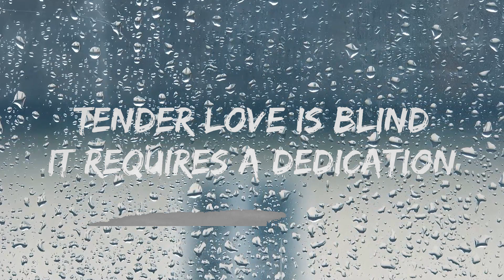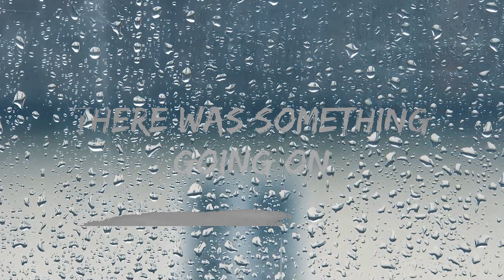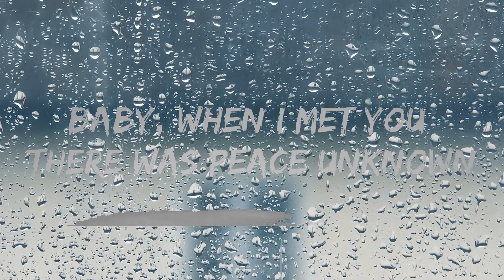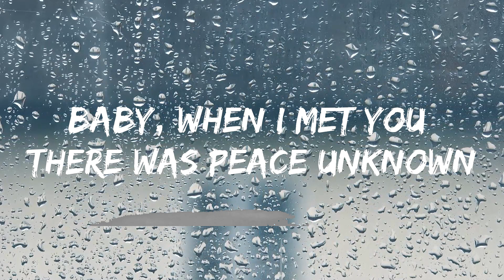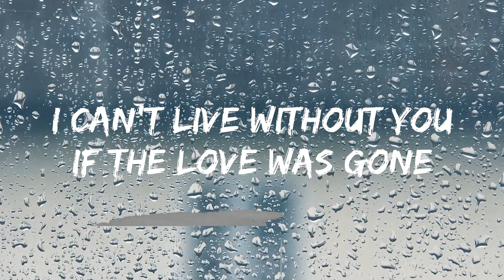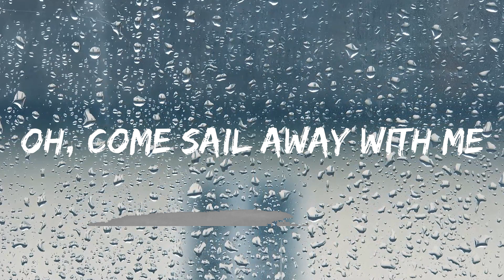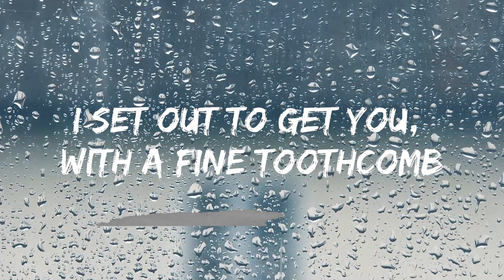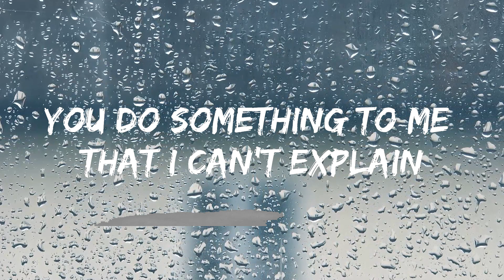Dolly Parton, Kenny Rogers - Islands In the Stream (Lyrics) |15min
​🎧 Dolly Parton, Kenny Rogers - Islands In the Stream (Lyrics)

🎤 Lyrics: Dolly Parton, Kenny Rogers - Islands In the Stream

Tender love is blind
It requires a dedication
All this love we feel needs no conversation
We ride it together, huhn huh
Making love with each other, huhn hah

From one lover to another, huhn hah

I can't live without you if the love was gone

Too deep in love and we got no way out
Peppers
Lana Del Rey
Like Crazy (English Version)
Jimin (지민)
Nobody Gets Me
SZA

From one lover to another, huhn h